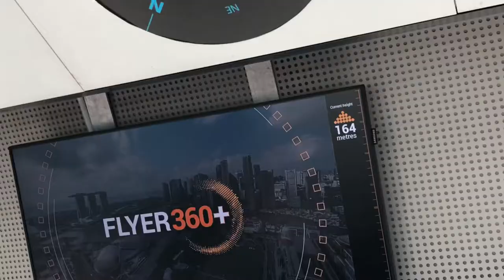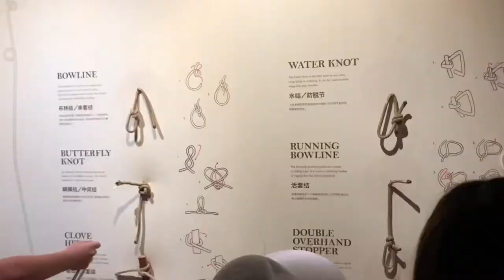5 Days in Singapore!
The family rang in 2019 in Singapore and spent 5 fun filled days there! This is what we did and where we went